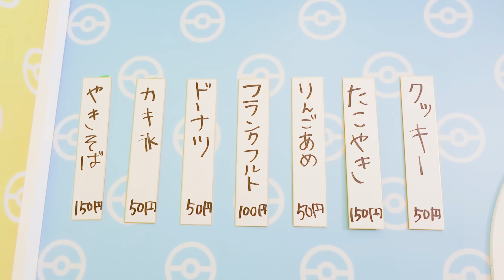文化祭で好きな子にアピールだ！学校でキュンとする行動してときめきメーターをためろ！おばけ屋敷デートできるかな？【寸劇】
▽ポケるんTVがイベントを開催するよ！
ポケるんTVウェルカムステージ　〜ロケット団参上！？〜
日程：2021年12月12日(日)　OPEN 13:00　START 13:30
会場：COFFICE 門前仲町
出演者：ポケるんTV
チケット料金：一般(全席指定) : 2,500円 (税込)　小学生以下(全席指定): 1,500円 (税込)

受付期間 : 2021/11/4(木)15:00～2021/11/9(火)23:59
入金期間 : 2021/11/12(金)12:00〜2021/11/15(月)23:00

受付期間 : 2021/11/18(木)19:00～2021/11/23(火祝)23:59
入金期間 : 2021/11/26(金)12:00〜2021/11/29(月)23:00

受付期間 : 2021/12/3(金)19:00-2021/12/7(火)18:00
※一般販売(先着)は予定枚数に達し次第、受付終了となります。
※受付開始時までページが開けない場合があります。
※上記イベント情報や券売スケジュールは変更になる可能性がございます。
ーーーーー